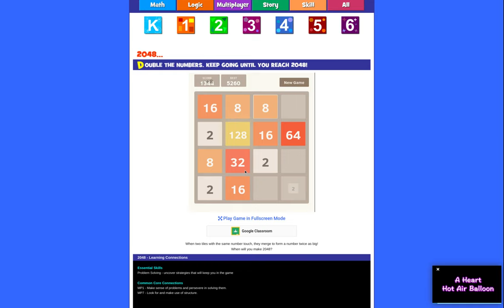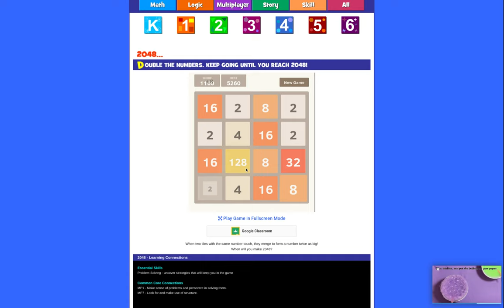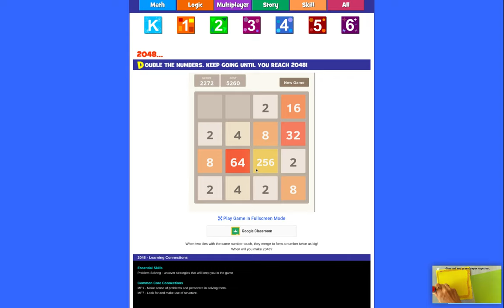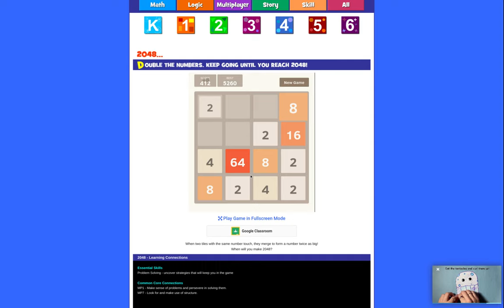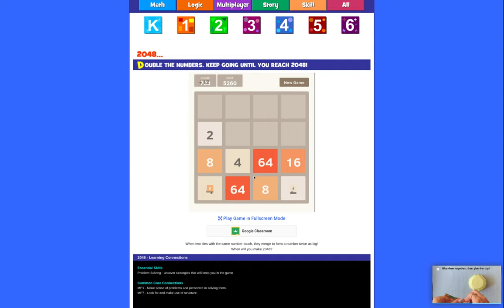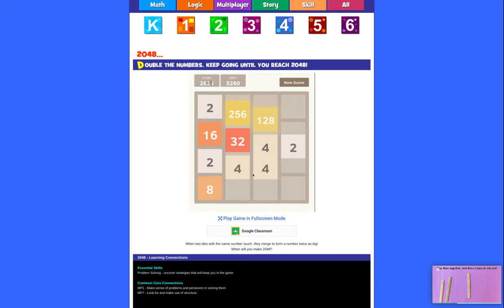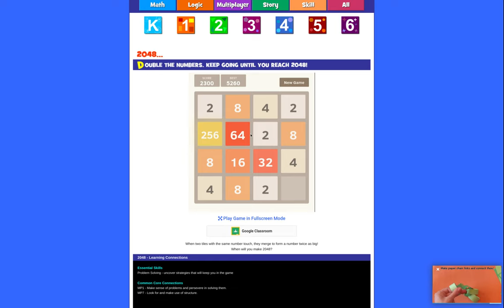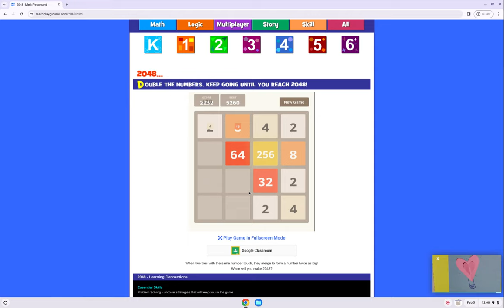tile game 2 ᵖᵗ ²